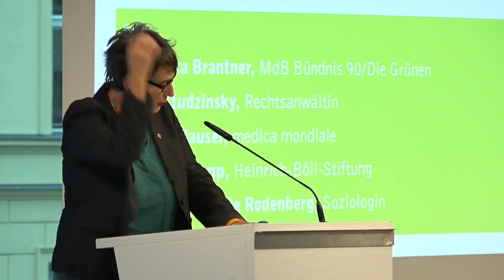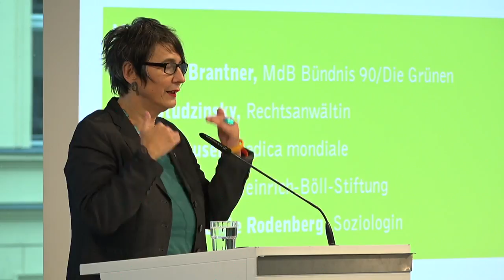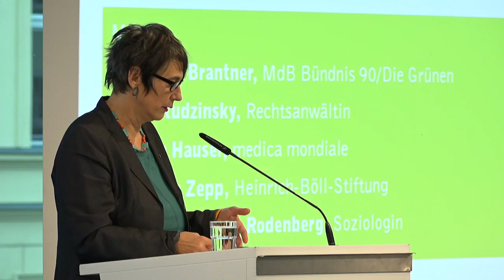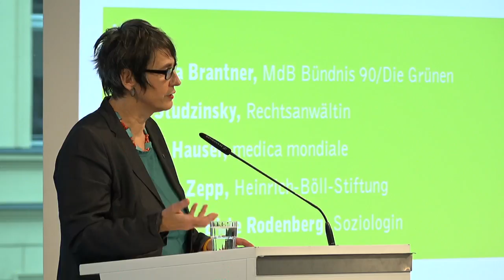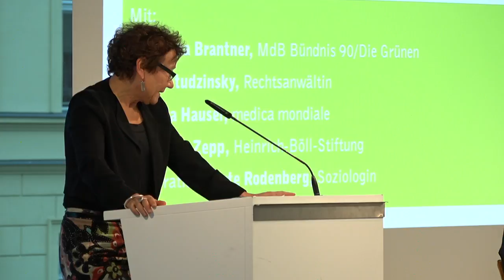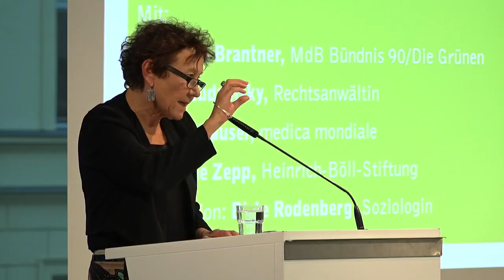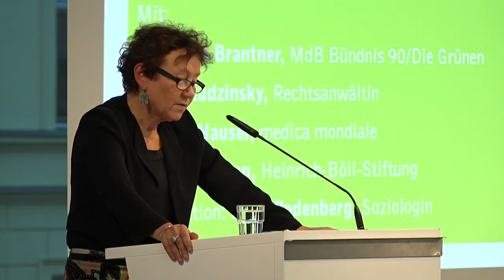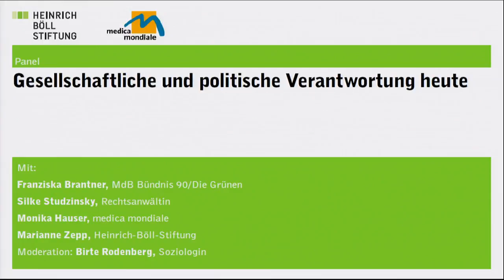Panel 3: Gesellschaftliche und politische Verantwortung heute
Franziska Brantner, Die Umsetzung der Resolution 1325
Silke Studzinsky: Ende der Straflosigkeit - opferzentrierte Strafverfolgung
Monika Hauser, Geschlechtergerechtigkeit braucht eine feministische Außen-, Sicherheits- und Entwicklungspolitik

Zusammenfassung und Ausblick: Monika Hauser, Franziska Brantner, Marianne Zepp